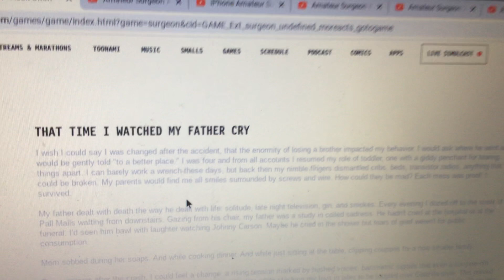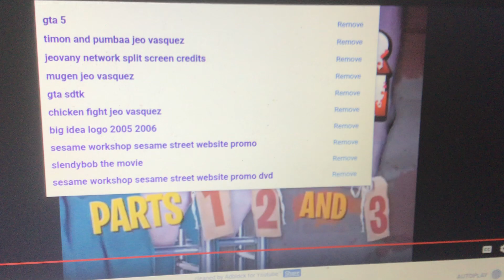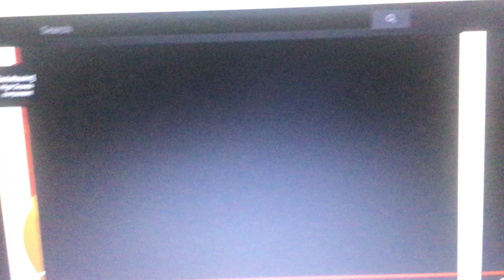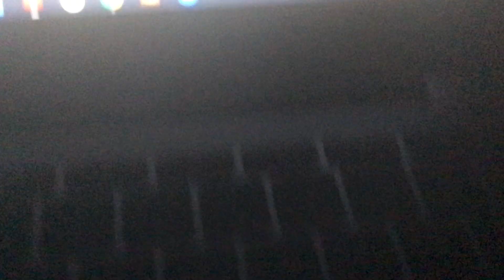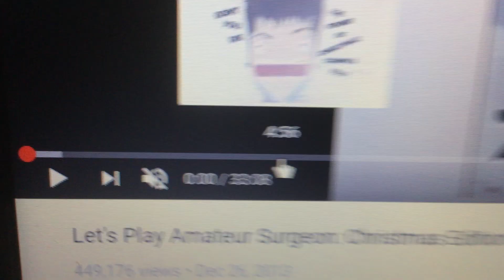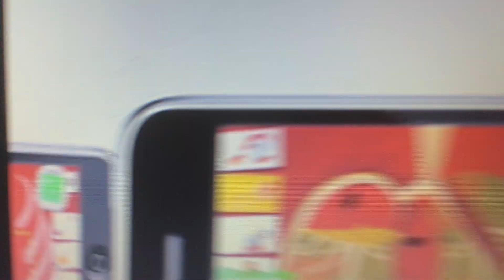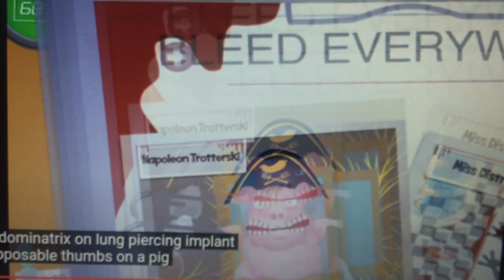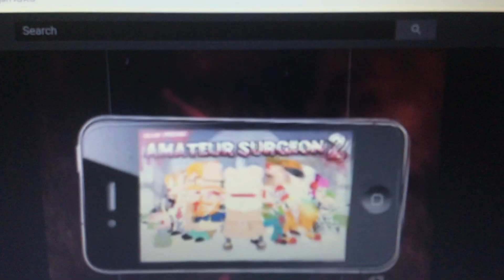Problems with Amateur Surgeon 1 & 2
We Have to Get Amateur Surgeon 1 & 2 Back From Computer in Adult Swim Website, & IPhone From Adult Swim Games! So No Rude Comments Please!